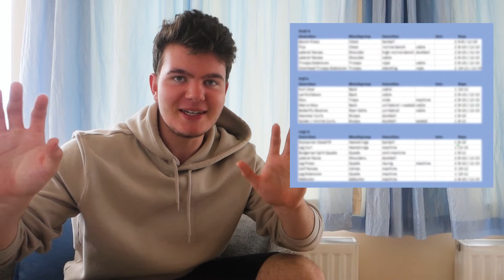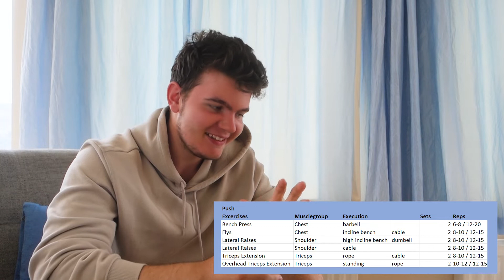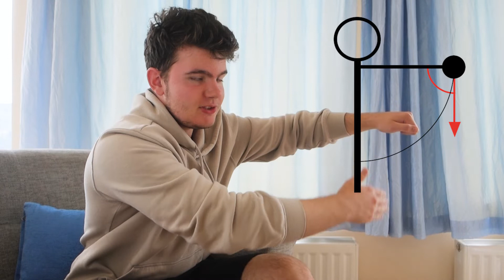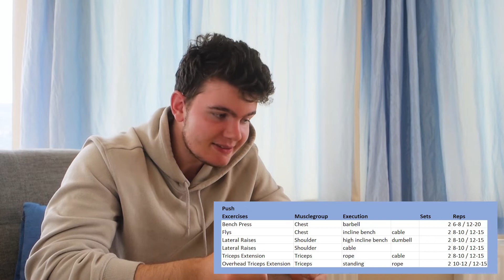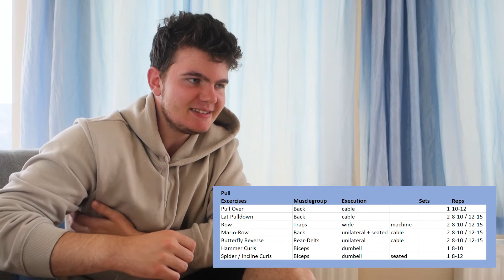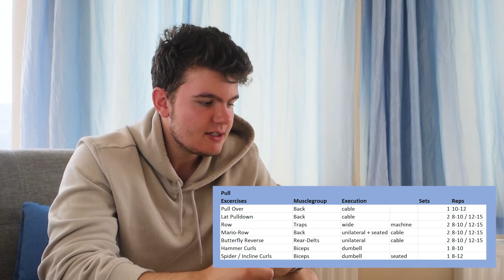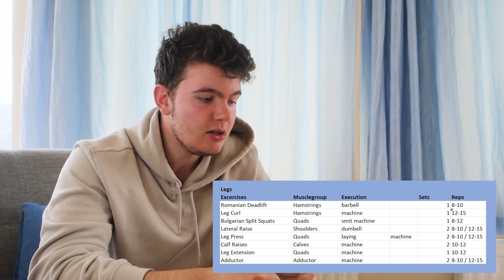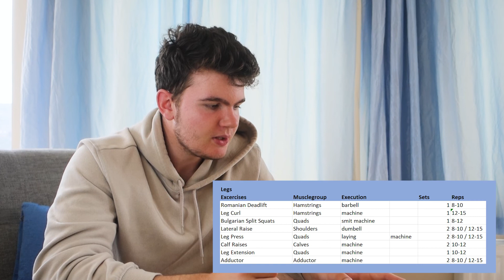Mein KOMPLETTER TRAININGSPLAN für optimalen MUSKELAUFBAU | Push Pull Legs | ALLES erklärt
In diesem Video stelle ich Euch meinen kompletten Trainingsplan vor! Vor allem aber erkläre ich sehr viel dazu und gebe Tipps! Somit bin ich mir sicher, dass Ihr echt einiges (Neues) lernen könnt, was Ihr dann direkt im Training umsetzen könnt!

Wenn Dir das Video gefallen hat, dann würde ich mich wirklich sehr über einen Like und ein Abo freuen!
Gerne auch einfach so einen Kommentar, denn das hilft mir sehr (im Sinne vom YouTube-Algorithmus) noch mehr Leute zu erreichen!

Der Autor ist bestrebt, die hier angebotenen Informationen nach bestem Wissen und Gewissen vollständig und richtig darzustellen und aktuell zu halten. Dennoch kann er keinerlei Haftung für Schäden übernehmen, die sich aus der Nutzung der angebotenen Informationen ergeben können – auch wenn diese auf die Nutzung von allenfalls unvollständigen bzw. fehlerhaften Informationen zurückzuführen sind. Im Zweifel ist immer der fachliche Rat eines Arztes einzuholen.